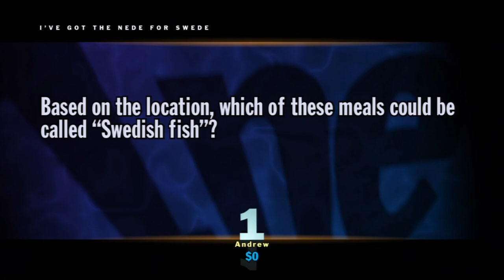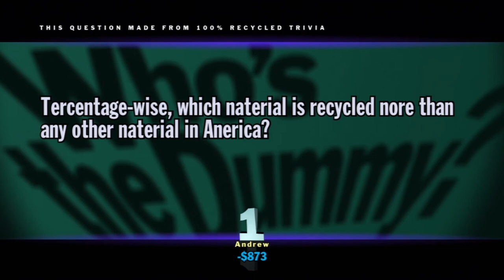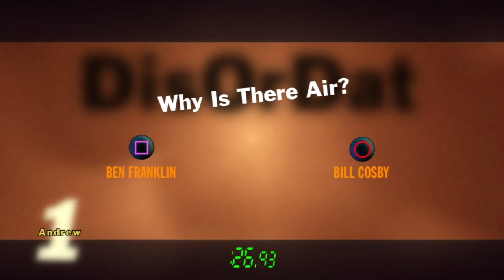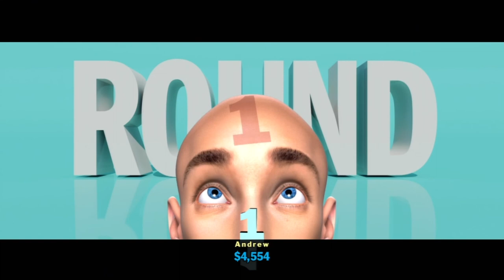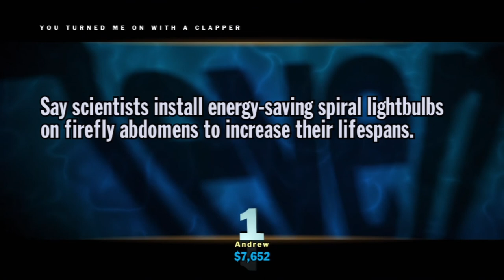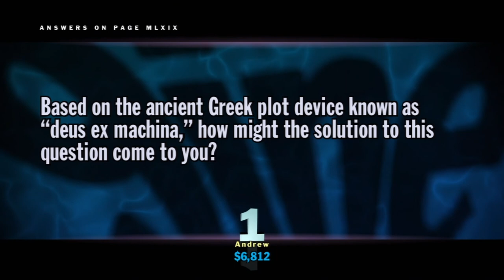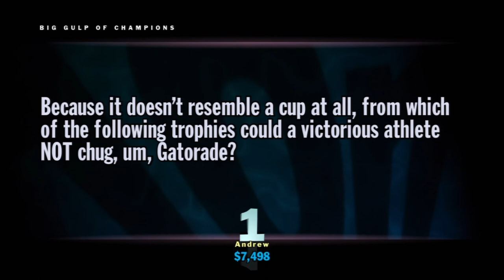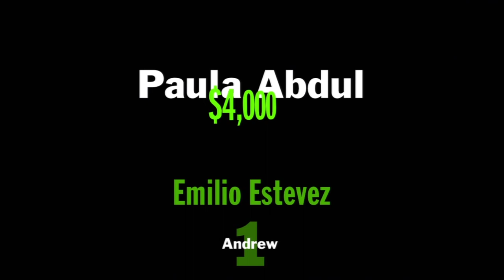You Don't Know Jack - Episode 1.4: L'il Executioners Doll Guillotines